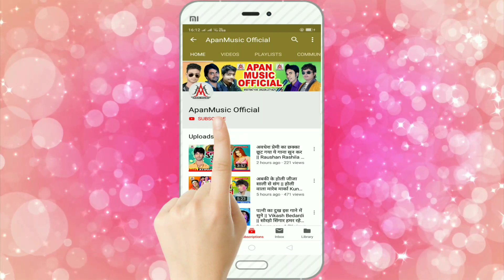आर्केस्ट्रा का अब तक सबसे बड़ी सांग - रतिया में ना अइले भतार कोढ़िया - लालू साजन